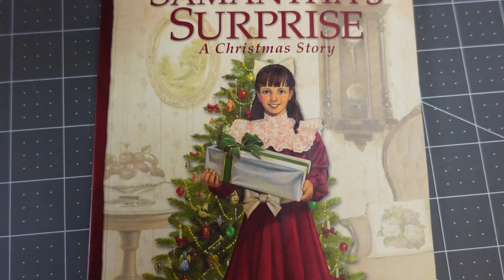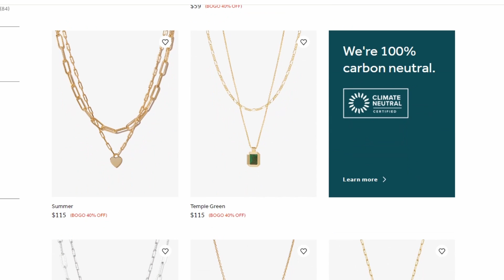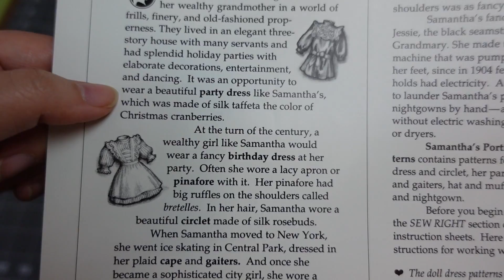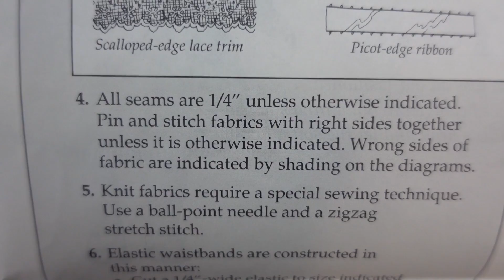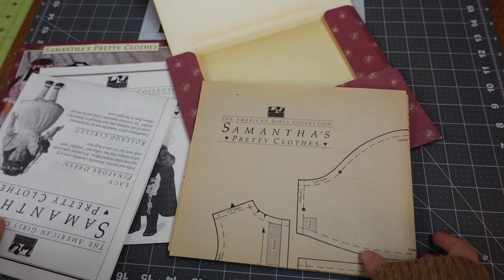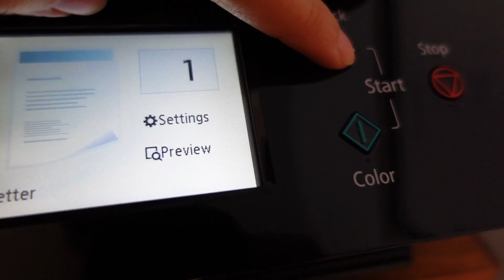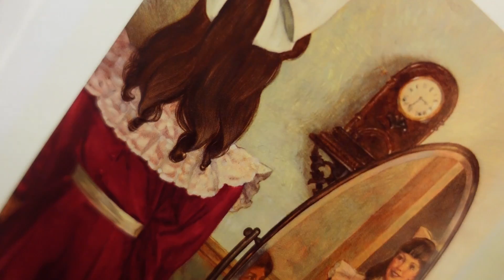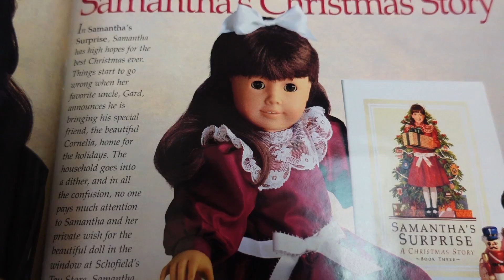I Used the Original Pattern to Make the Samantha’s Surprise Dress! | Cranberry Party Dress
I know you’ll LOVE them!

While on an American Girl Doll eBay nostalgia scroll, I happened to find the original Pleasant Company doll dress patterns from the 90s for Samantha Parkington! How could I resist? I decided to try to make the cranberry party dress from Samantha's Surprise, with all of the sewing being in a single day.

Though this is family-friendly content, this is first and foremost a sewing video, not a video made specifically for children.

Not interested in something subscription, based? No problem!

Works Cited:

Schur, Maxine Rose. Samantha's Surprise. Pleasant Company, 1986.
Illustrations by Nancy Niles and Dan Andreasen

0:00 Introduction
2:18 Ana Luisa Jewelry
4:12 The Pattern
10:37 The Bodice
15:14 The Sleeves
17:51 The Skirt
19:06 The Reveal
22:21 Post-Credits Scene

Main Sewing Equipment:
Main Sewing Machine (High-Speed Straight Stitch)
Ironing Board
Pressing Ham
Rotary Blade, Ruler, and Mat

If you ever see a tool I used but didn't list and would like a link for it, let me know!

Hat to Hem
Norwood, PA 19074